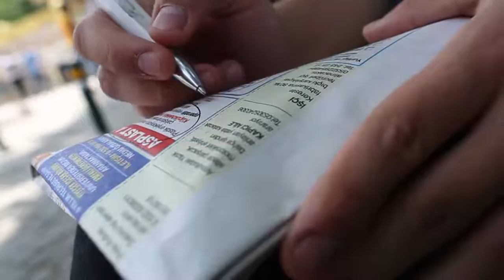Mhp reklam filmi İsmet Büyükataman